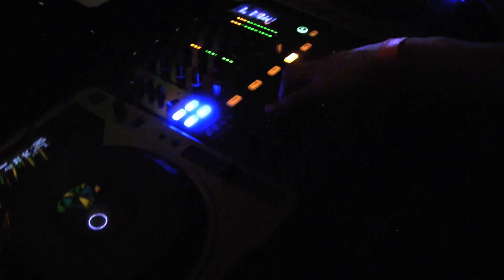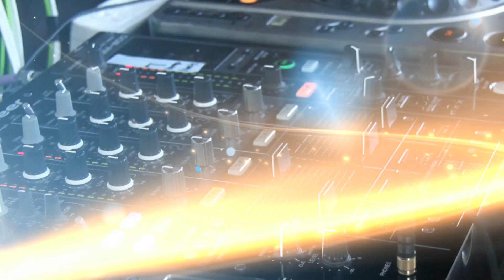GOONIES 〜Open Air Pool side Party〜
GOONIES presents Open Air Pool side Party【GOONIES】

★@南房総国定公園白浜フラワーパーク(千葉県)
千葉県南房総市白浜町根本1454

★2013.8/31(sat)17:00-9/1(sun)15:00

★Entrance Fee
advance ticket - ¥4,000
with flyer - ¥4,500
on the day - ¥5,000

★シャトルバス往復 - ¥5,000

温泉付きホテル部屋各種あります！(下記詳細参照)

★Genre - Techno, House and Electro

●Guest DJs
Funky Gong(JOUJOUKA/MADSKIPPERS)
JULIEN LECOQ(Turning Wheel Records/NEO TOKYO/FRA)

●DJs
COBA(Side3/NEO TOKYO)
codomo(B.B.B.SOUNDS/APOLON/M.L)
DANI SAVANT(Street Level,Warrior Dash)
DIRTY STRIKES(STROBO)
DISC JUNKEY(NDC/Grasshopper Records)
DRUNKEN KONG(Beenoise Records/Twisted beats)
echo. (KONNEKT)
G.T.(LIBERO)
HASAN(PACIFIC TRAX/Dud Factory)
Knock up Stream(7th-CONSTRUCTION)
満(PACIFIC TRAXX)
Sera(Materia Rec./dTb)
SE-TA(Line/SPE:CLE")
TAKUYA SAEKI(ATLANTIS)
TAKAMITSU(ATLANTIS)
TERA(FULLSWING/PACIFIC TRAX)
THE EGG!!(B.B.B.SOUNDS/APOLON)
VIVa(RVCA/AERIAL7)
大和(LIBERO)
YUGE(RAPTURE SOUNDS)

●Fire Perfomance - 火族-kazoku-
●Decoration - 大島エレク総業
●Candle Artist - AKARiYA
●Sound System - MMU
●BAR - とこなつ家
●Food - Chambres D'hotes HANA

●撮影/プロモーション - 内藤秀雄(Over The Rainbow)

☆フラワーパークは都心より車で2時間で行けるパラダイス。
太平洋に面した眺望の素晴らしい場所に位置し、施設内にはプールをはじめ、熱帯ドーム・大温室・花畑などがあり、BBQ・キャンプなども楽しめます。
園内では、サルビア・マリーゴールドなど四季折々に花が咲き揃います。
熱帯ドーム内ではバナナなどの熱帯植物も栽培されており、実際にバナナの実はもちろんのこと、バナナの花もご覧になれます。
イベントだけではなく、会場内を散歩して、是非色々と楽しんで下さい。

☆HOTELジャングルパレス
ヤシの木に囲まれた南の島風ホテル。何と言ってもフラワーパーク徒歩圏内！150坪の大ジャングル風呂と言う温泉もあります！館内にあふれる昭和なトロピカルムードが、何とも落ち着く素敵なホテルです。
温泉も利用出来る相部屋のドミトリーも¥2,000でご用意しております。
ホテル・ドミトリー共に、数に限りがありますので、お早めのご予約をおすすめします。
※ドミトリーには布団がありません、ご自身でシェラフやブランケットをご用意下さい。
※ チェックインは午後15:00から／チェックアウトは午前10:00になっております。
★交通のご案内

■渋谷駅より便利な格安シャトルバスを往復¥5,000で出しております。
出発時間は
15:00渋谷発17:30フラワーパーク着
20:00渋谷発22:00フラワーパーク着
の2便。
帰りの時間は
10:00フラワーパーク発12:30渋谷着
16:00フラワーパーク発18:30渋谷着
の2便。
※シャトルバスは予約制です。
席数に限りがありますので、お早めのご予約をおすすめします。
※前売り券と一緒にご購入されるとお得です。
前売TICKET¥4,000＋バス¥5,000＝¥9,000

●BY CAR
■東京～京葉道路or東京湾アクアラインで木更津～館山自動車道で富浦IC～R127,R410で白浜フラワーパーク

●BY TRAIN
■東京～特急さざなみ号で館山～バス30分、タクシー20分で白浜フラワーパーク
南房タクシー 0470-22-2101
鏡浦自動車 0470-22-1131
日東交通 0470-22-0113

●BY HIGHWAY BUS
■東京～房総なのはな号で館山～バス30分,タクシー20分で白浜フラワーパーク

★テント・タープエリアは、予約制です。
※フラワーパーク内は花畑も有りますので、テントは必ずテントスペースに張って下さい。
※スペースの数に限りが有ります。暗くなと張りづらくなりますので、明るい早い時間に張る事をおすすめします。
※当日、予約をされていない方のテントまたはタープなどの持ち込みは制限させて頂きます。
無理な持込みなどはされないよう、ご理解・ご協力の程、宜しくお願い申し上げます。